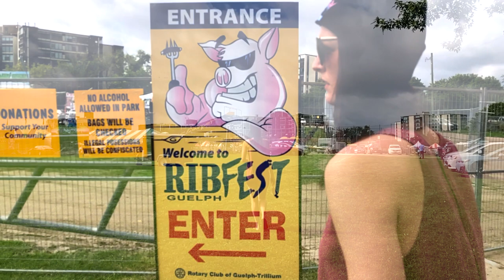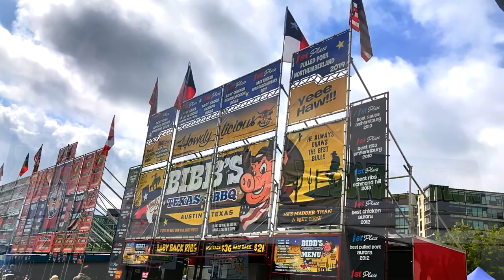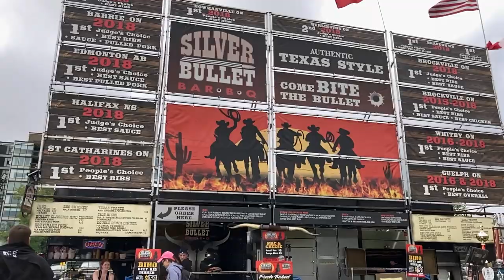Reel Food - First Time Playing Texas Chainsaw Massacre the Game & BBQ Ribs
Join me while I escape Leather Face and the Family and chow down on some Texas Ribs